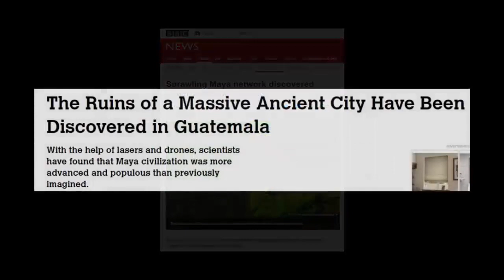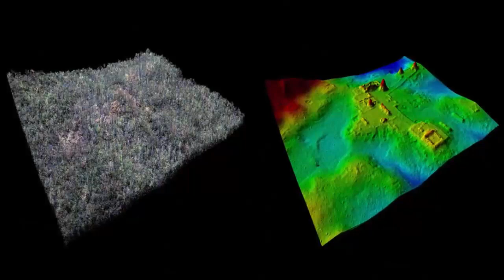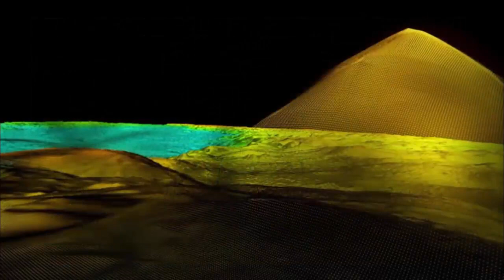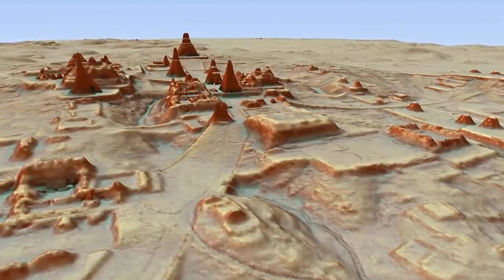Pre-Flood Super-Civilization Beneath Jungle?